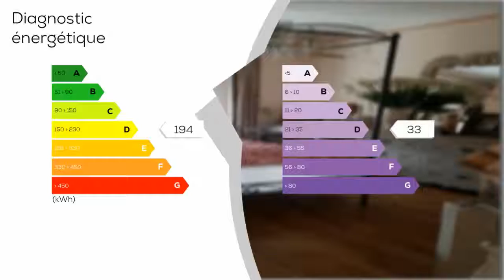A vendre - Maison/villa - BRIVE-LA-GAILLARDE (19100) - 6 pièces - 140m²